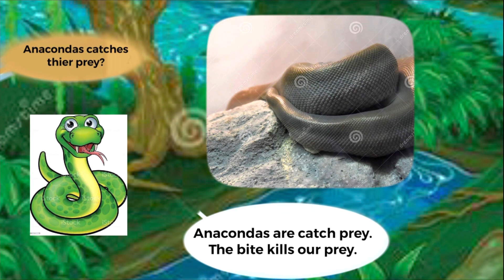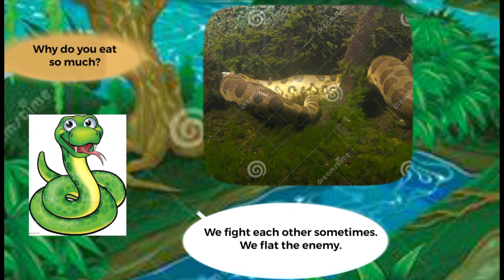L2 067 Meet the Animals 67 Anaconda